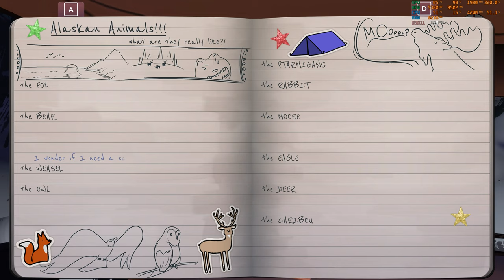The Red Lantern Gameplay 4K / Aorus RTX 3080 Master, Ryzen 5 3600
Spoilers in this gameplay. Took me about 2 hours to complete the game. It is pretty fun and beautiful survival game! There is also some replayability for a few more hours.

The Red Lantern 4K / Aorus RTX 3080 Master, Ryzen 5 3600.